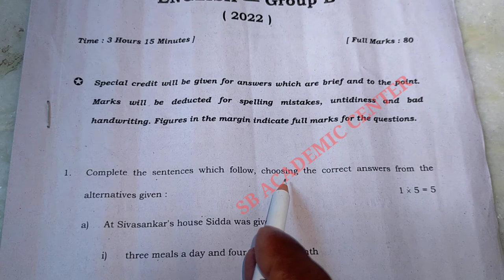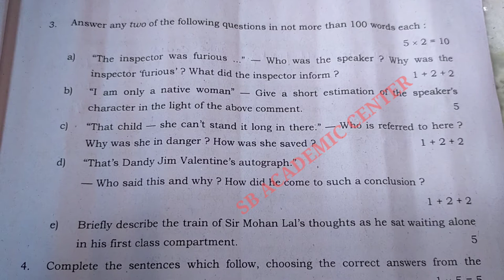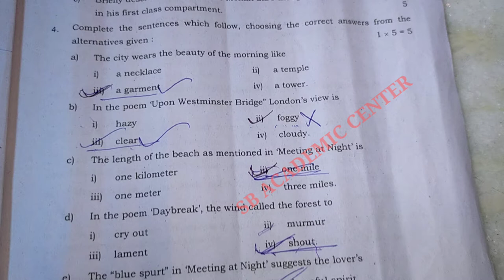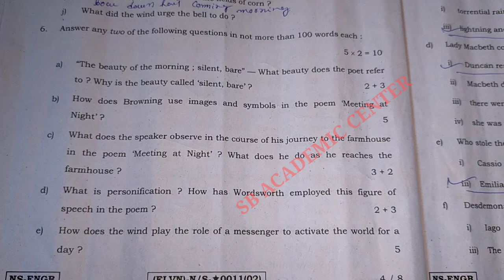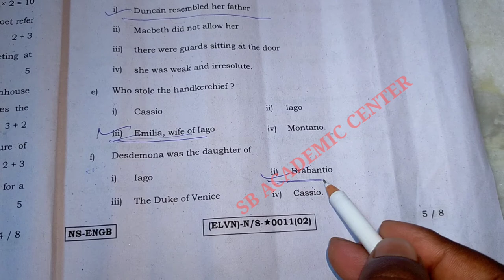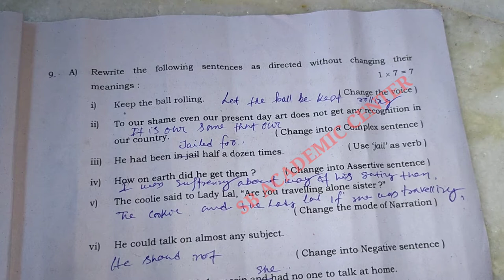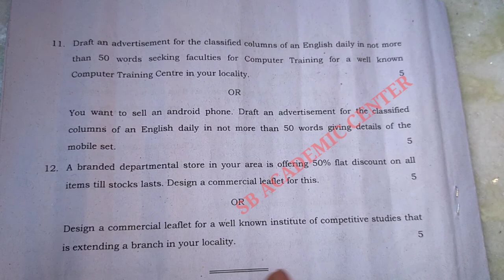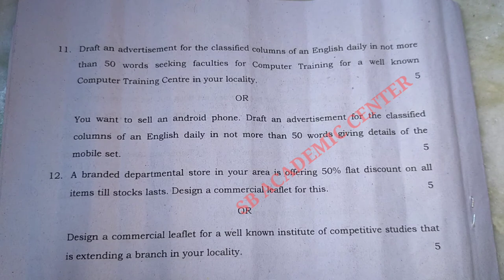class 11 English 2022 question and answer / English question & answer class xi / west bengal council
hs 2022 English question paper & Answer,hs 2022 English question paper solution,2022 English question paper solution,English question paper 2022 class 12,Class 12 English question paper solved 2022,sb academic center,উচ্চ মাধ্যমিক ইংরেজি প্রশ্নপত্র 2022,2022 উচ্চমাধ্যমিক ইংরেজি প্রশ্নপত্র

class 12  English question and answer 2022/ class eleven English question answer

 Class 12 English question and answer 2022/ class Twelve English question answer